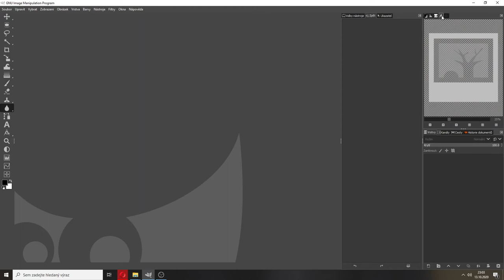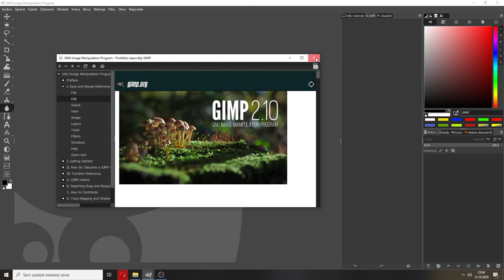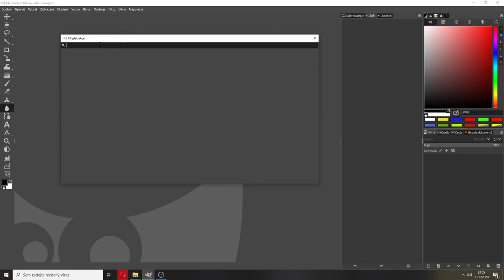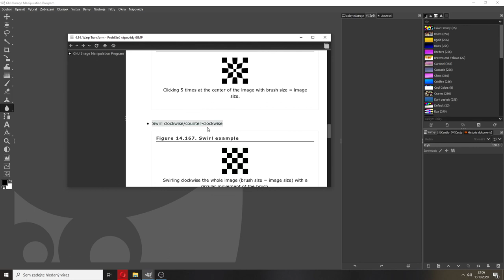Ic1+2r - Hanel - Ovládání editoru, uživatelské prostředí GIMP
Toto video shrnuje a rozšiřuje předchozí poznatky